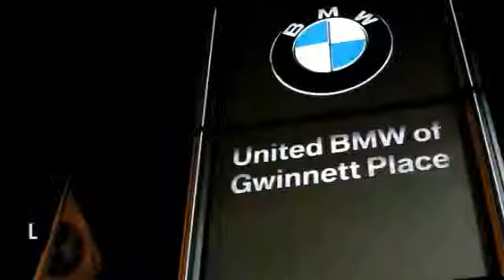2014 BMW 4 Series Duluth GA 46602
2014 BMW 4 Series

Come in today and save THOUSANDS during the DRIVE FOR TEAM USA event! This 2014 BMW 428i Coupe has a Black Sapphire Metallic exterior with Venetian Beige Leather interior! Options include 20 Genuine BMW Performance Wheels, a Sport Automatic Transmission with Shift Paddles, Technology Package with Navigation, Premium Package, Driver Assistance Package, Head-Up Display, Comfort Access, Heated Front Seats, Park Distance Control, BMW Assist with Bluetooth, Satellite Radio, Rear View Camera, HD Radio, Power Front Seats with Driver Memory, Smartphone Integration, BMW Apps, Premium Tint and a Moonroof. Have a dealer quote already? Perfect! Bring in your dealer quote and let us beat the competition! CENTER OF EXCELLENCEBMW of North America has awarded United BMW with it's third consecutive Center of Excellence Award for 2013! United BMW is the only BMW dealership in Georgia to win this prestigious award! The Center of Excellence Award is reserved for dealers who distinguish their operation through exceptional performance, brand representation, and outstanding customer experience. This year, only 33 out of 339 BMW dealers nationwide were awarded the 2013 Center of Excellence! WHY BUY FROM US?United BMW of Gwinnett is the largest retailer in Penske Automotive Group. With an average of 300 New BMW's in stock at any given time United BMW of Gwinnett is proud to offer one of the Southeast's largest inventory of New BMW's. - This 2014 BMW 4 Series 2dr 428i Coupe features a 2.0L DOHC 16-VALVE 4cyl Gasoline engine. It is equipped with a 8 Speed Automatic transmission. The vehicle is Black Sapphire Metallic with a Venetian Beige Leather interior. It is offered with a full factory warranty. -